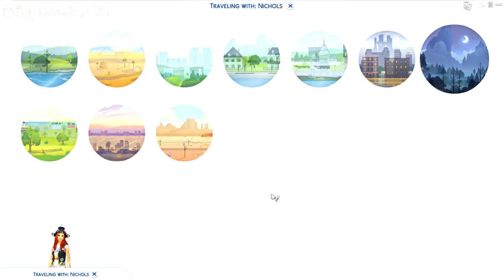VLAD GOT GRACIE PREGNANT?!!! 100 BABY CHALLENGE | (Part 101) The Sims 4: Let's Play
Hey guys! Today on 100 Baby Challenge, Gracie travels to Forgotten Hollow to visit vlad, in attempts to become pregnant - and we also have a age up!

KrystinMyrieXo
B0V 1A0
Canada

→Krystin’s Amazon Wishlist

◇ Origin ID: KrystinMyrieXo (Sims 3 & 4)